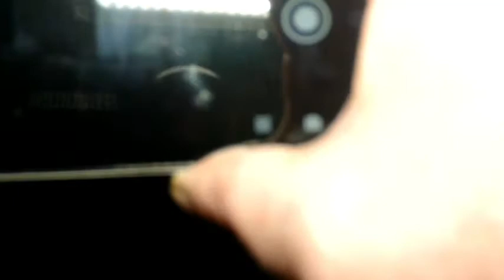Real Orbs and Ghost Box Interaction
this is part two of my last investigation i hope you enjoy giys stay safe and take care 🙂 💜 ❤